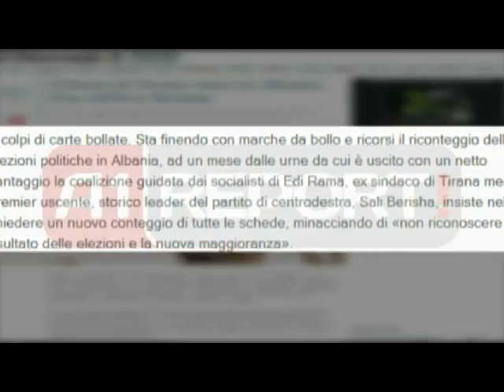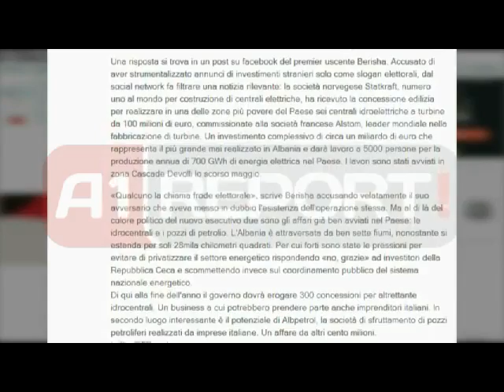Media italiane: Renzi i Tiranës fiton Shqipërinë, mbyllet era Berisha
Gazeta italiane "Il Giornale" ka analizuar sot, fitoren e zgjedhjeve në Shqipëri nga mazhoranca e re dhe Edi Rama, njeriun që ajo e quan "Renzi i Shqipërisë" duke e krahasuar me kryebashkiakun e Firences Matteo Renzi. Në analizën kushtuar zhvillimeve në vendin tonë, thuhet:

Më shumë se një muaj nga rinumërimi i votave të zgjedhjeve parlamentare  në Shqipëri, që nxorën fitues koalicionin e udhëhequr nga socialistët e Edi Ramës -ish-kryebashkiak i Tiranës, Sali Berisha - kryeministri në ikje dhe udhëheqësi historik i PD-s këmbëngul në një rinumërim të fletave të votimit duke kërcënuar për të mos e njohur  rezultatin e zgjedhjeve dhe  maxhorancën e re.

"Por, si  ka ndryshuar "vendi i shqiponjave" në njëzet vjetët e fundit? Imazhet, që dy dekada më parë bënin rimë me emigracionin dhe dëshpërimin, i bashkohen vizitës së parë të një Pape që nga viti 1400 e deri më sot, kur papa Giovani i dytë përshëndeti turmën  në gjuhën shqipe.

Më 5 korrik, KQZ-ja dha rezultatin e zgjedhjeve, por disfata elektorale e Partisë Demokratike të Berishës ishte vetëm prologu i asaj që do të ndodhë më vonë.

Pas tetë vitesh në pushtet, partia më e madhe e krahut të djathtë po kalon një fazë rinovimi të detyruar, shkaktuar edhe nga fitorja e Ramës.

Mbi ish-kryebashkiakun e  Tiranës, kritikat janë të përziera: disa i kanë vënë epitetin Renzi i Shqiponjave.

Koalicioni i Ramës, Aleanca për një Shqipëri Evropiane që siguroi 84 vende, duhet gjithashtu të falënderojë edhe Lëvizjen Socialiste për Integrim të Ilir Metës,  e cila fitoi më pak se 16 vende, por katërfishoi ato të marra në vitin 2009.

Edi Rama, është shprehur se  mandati i tij si kryeministër do të karakterizohet nga dëshira për integrim në Evropë dhe synimi për çlirimin e ekonomisë shqiptare nga kriza e thellë më të cilët po përballet.

Një përgjigje qëndron në një postim të  kryeministrit Berisha në Fb, ku ai është akuzuar se ka përdorur investimet e huaja si slogane zgjedhore. "Dikush e quajti mashtrim zgjedhor,"- shkruan Berisha, duke e akuzuar kundërshtarin e tij që kishte vënë në pikëpyetje, ekzistencën e transaksionit. Por përtej ngjyrës politike të qeverisë së re, dy projekte tashmë kanë nisur: hidrocentralet dhe puset e naftës.

Shqipëria përshkohet nga 7 lumenj edhe pse shtrihet në vetëm 28 mijë metra katrorë. Duke filluar që tani e deri në fund të vitit, qeveria do të japë 300 koncesione për shumë hidrocentrale, një biznes ku mund të marrin pjesë edhe sipërmarrës italianë. Së dyti, interesant është rasti i Albpetrolit, shfrytëzimi i kompanisë së naftës nga kompanitë italiane, një ujdi prej qindra milionë eurosh."